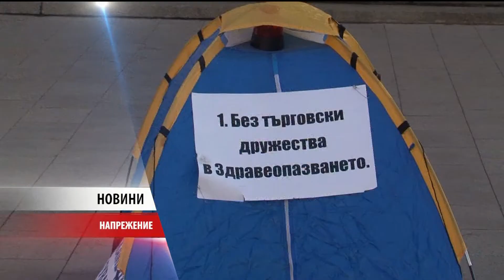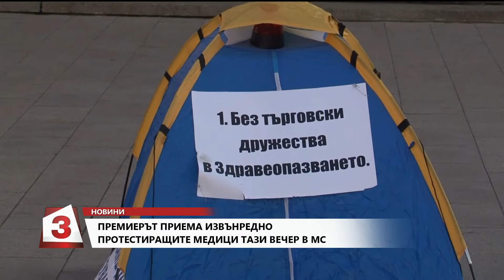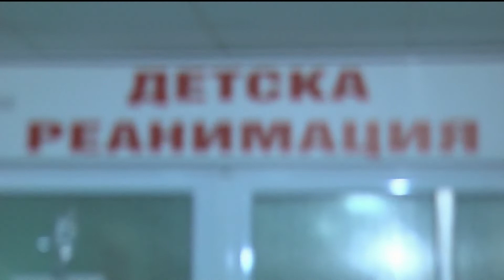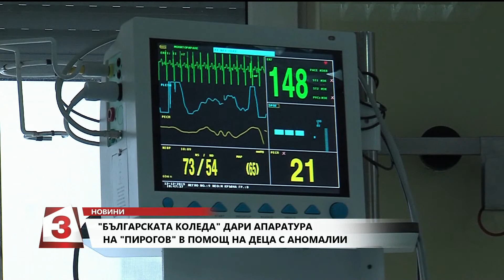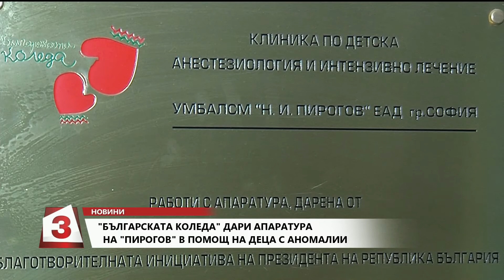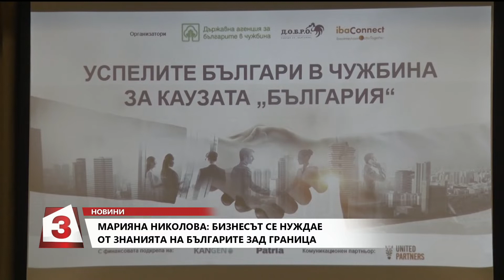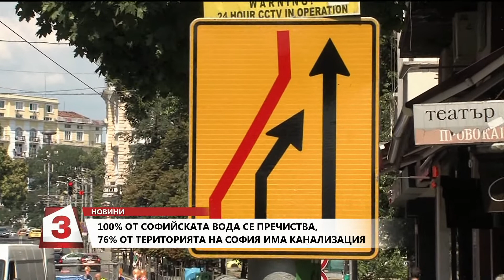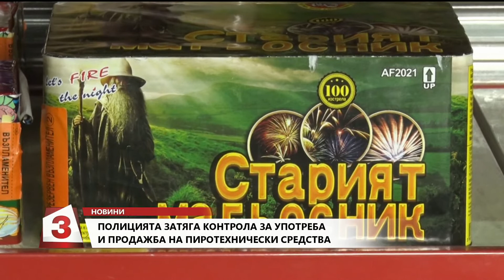Емисия Новини по Канал 3 от 18 ч. на 16.12.2019 г.